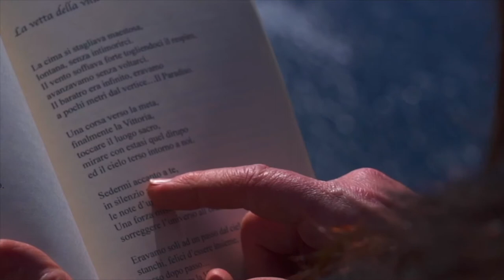I versi che non ti ho mai detto | PUNTATA XIV | "Incertezze"